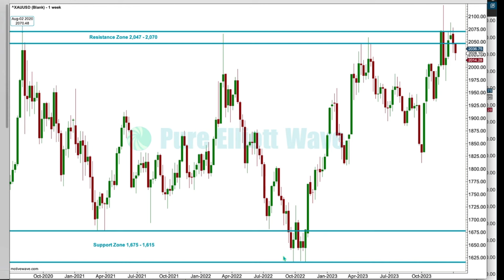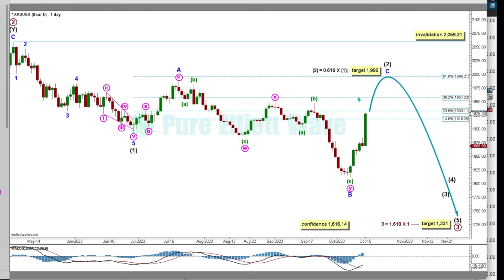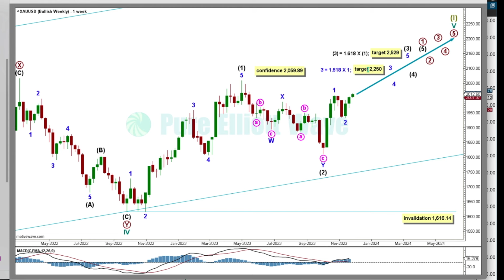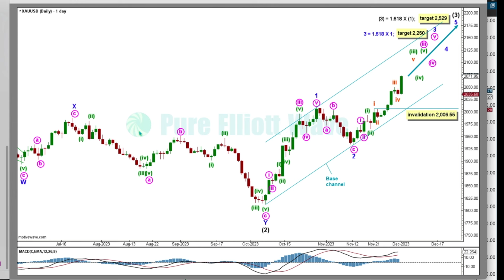Gold: Bullish Elliott Wave Analysis